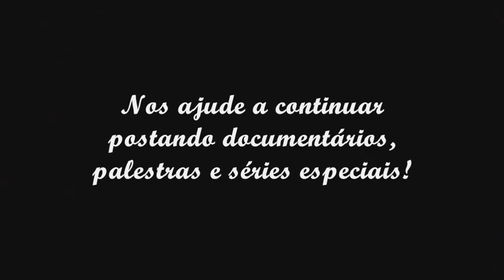Tramas Satânicas Para os Últimos Dias | Parte 2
▬▬▬▬▬▬▬▬▬▬▬ஜ۩۞۩ஜ▬▬▬▬▬▬▬▬▬▬▬▬
▓▓▒▒░░ LEIA ABAIXO A DESCRIÇÃO DO VÍDEO ░░▒▒▓▓
▬▬▬▬▬▬▬▬▬▬▬ஜ۩۞۩ஜ▬▬▬▬▬▬▬▬▬▬▬▬
Se já assistiu, assista novamente, é mais ATUAL do que nunca! Principalmente quando fala sobre a INVASÃO ALIENÍGENA que será o grande engano para a ÚLTIMA GERAÇÃO!

Nos ajude a continuar postando documentários, palestras e séries especiais contribuindo com qualquer valor através da conta abaixo e após faça o DOWNLOAD COMPLETO dessa palestra completa

ATENÇÃO: Por favor, antes de fazer o DOWNLOAD contribua com esse trabalho, estamos pagando um valor cada vez maior de TAXA de DOWNLOAD para que você receba esse conteúdo, OBRIGADO!

Atuamos há 14 anos pela internet e estamos realizado palestras em todo o Brasil no sentido de alertar as pessoas sobre aquilo que está para acontecer no Brasil e no mundo.

Breve em DVD, nosso próximo Lançamento:
CONGRESSO PROFÉTICO EM FORTALEZA: